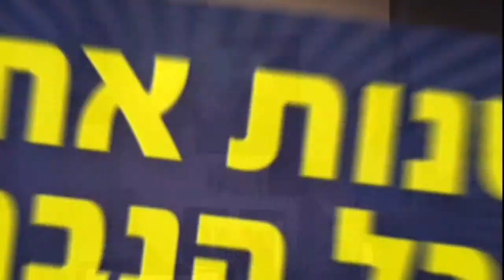מחסני תאורה - 3 שנים אחריות על הנברשות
קמפיין מחסני תאורה - 3 שנים אחריות על הנברשות
משרד פרסום: אדלר-חומסקי תקשורת שיווקית
במאי: דני יגיל
צלם: רותם ירון
חברת הפקה: מיוחס קריאטיב פרודקשנס